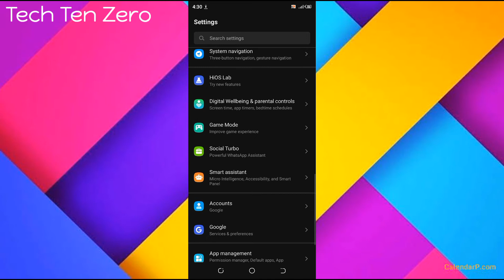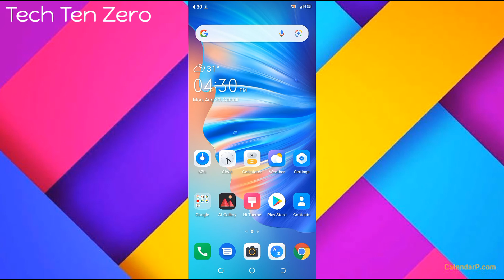How to Set Dark Mode in Techno Spark 6 Go // Dark Mode On/Off Setting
//Thank You for Joining all platform//

Products Review Videos--

Tech Ten Zero is a Technology Content Base Educational Channel of Bangladesh.I represented the content all over the world."

Anti-Piracy  Warning :

This content is copyright to Tech Ten Zero ! Legal action will be taken against those who violate the copyright of the following material presented.
✴✴ Video Creator: Owner
✴✴ Video Type:  Tips & Tricks
✴✴ Video Number of Creator:  186
✴✴ Video Uploaded Number 193 ✴✴